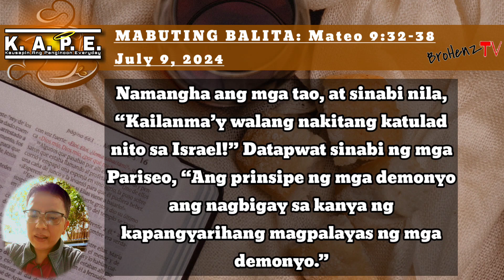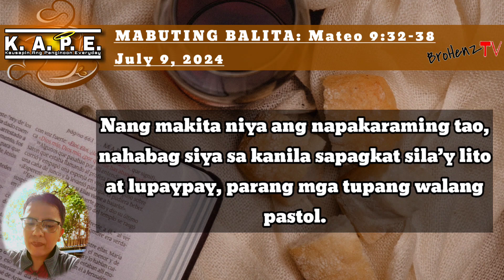KAPE REFLECTIONS - PRAYER FOR AN INCREASE |DAILY TAGALOG GOSPEL READING |MATEO 9:32-38 |July 9, 2024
Do you pray for an increase?

Halina't magKAPE at Kausapin ang Panginoon ngayong araw na ito.